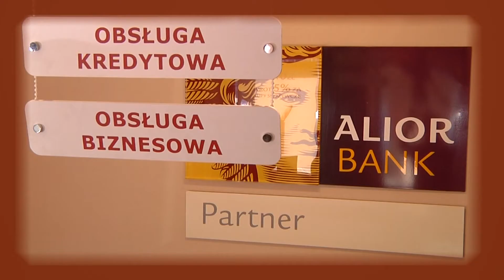Alior Bank spot filmowy